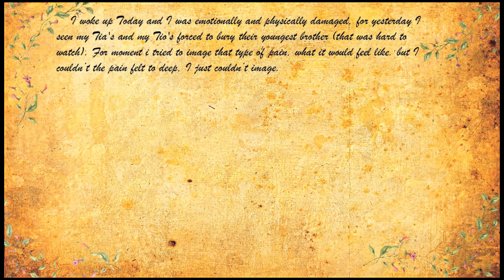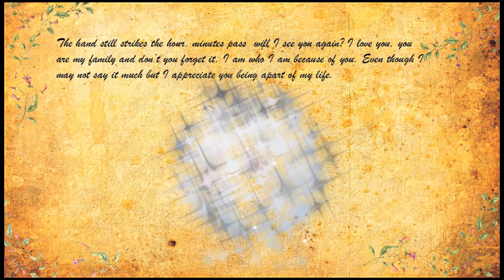Thoughts After Funeral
This video is my outlet from myself things I was hearing, things that I was feeling about our family about myself about you guys.